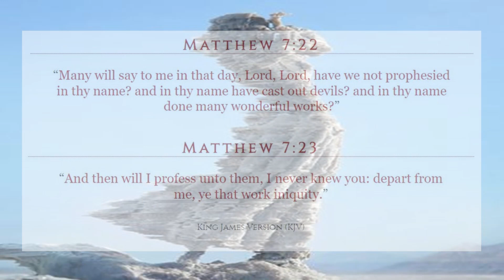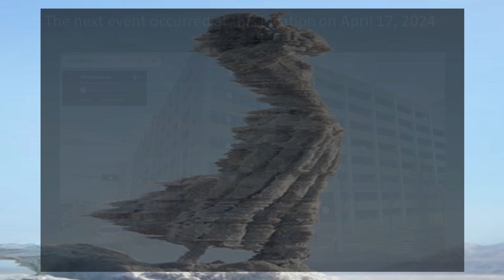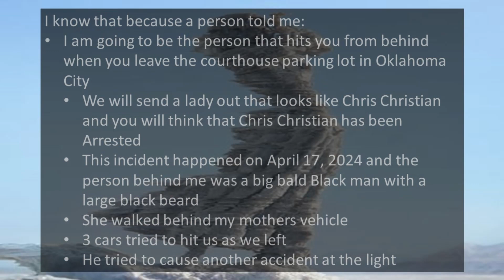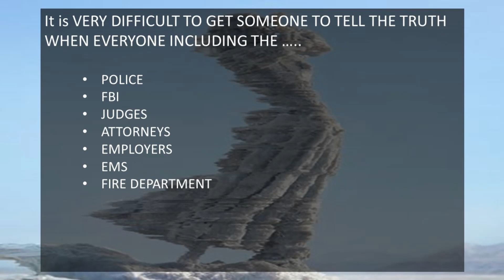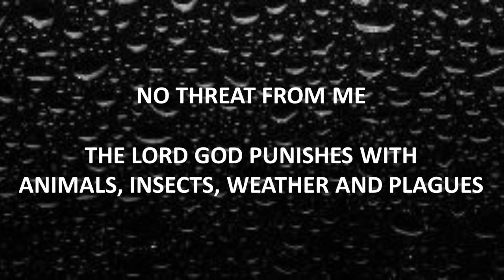961 Many will say Lord, Lord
Today is April 19, 2024 and I DO NOT SEE ANY SIGNS OF AMERICA TELLING THE TRUTH TO WHAT YOU HAVE DONE

Just remember that GOD KNOWS EVERYTHING

For instance:

GOD KNOWS that Shawn Finnerty will NEVER TELL THE TRUTH
GOD KNOWS that the CORRUPT POLICE & SHERIFF DEPARTMENTS will NEVER ARREST THEMSELVES WILLFULLY
GOD KNOWS that YOU WILL NOT WILLFULLY STEP INTO A JAIL CELL TO BE CONVICTED OF THE CRIMES THAT YOU HAVE COMMITTED
THE LORD GOD KNOWS THAT YOU ARE GOING TO LIE THRU YOUR TEETH AND BRING THE ENTIRE NATION DOWN WITH YOU

Enjoy your weekend Shawn Kirk Finnerty